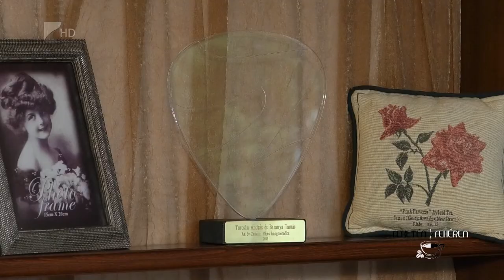Feketén-Fehéren, Turcsán András - Kölcsey Tv